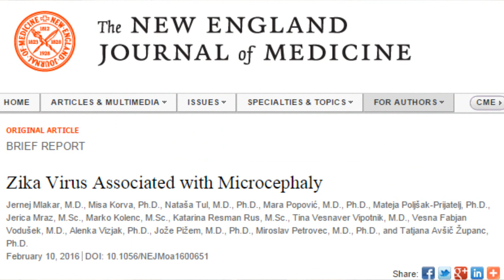Por que na África "não tem" microcefalia? - Boletim ZIKA Parte 1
Por que na África não tem casos de microcefalia relacionada ao Zika? Este continente convive com o vírus Zika há décadas e não havia notado relação com a má-formação. Por que a Colômbia tem o maior número de casos de zika em gestantes, mas nenhum caso de microcefalia associada ao vírus? Qual a causa da microcefalia no Brasil? A vacina da rubéola causa microcefalia? Essas são algumas perguntas que serão respondidas no nosso Boletim. Saiba tudo sobre o Zika Vírus.

Não acredite em boatos infundados. Você realmente acredita que o Zika Vírus é uma arma biológica? Muitos vídeos na internet entitulados como "Verdade Revelada" não utilizam argumentos científicos e se constróem sobre teorias da conspiração. Acredite na Ciência!

Descubra nos comentários se o larvicida Pyriproxyfen (piriproxifeno) causa microcefalia.

Colômbia tem 3177 casos de zika em gestantes, mas nenhum caso de microcefalia
Zika vírus é encontrado causando lesões em cérebro de bebê com microcefalia